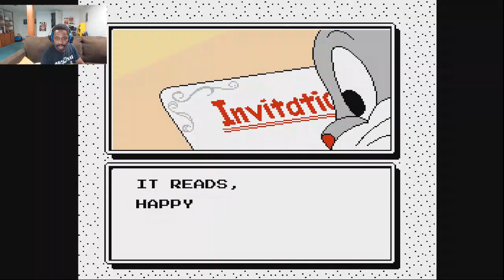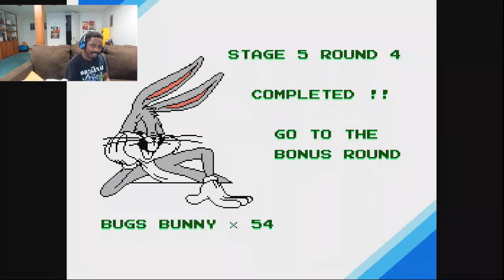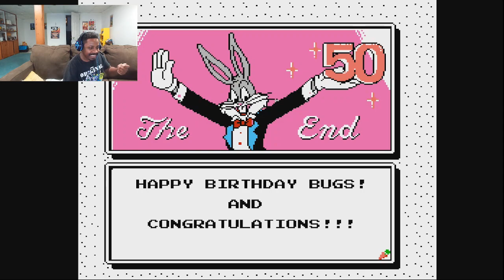Bugs Bunny Birthday Blowout (NES)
Since I was originally was gonna stream on my birthday I had to delay it due to Emergency in the family plus my birthday party at the Arcade Legacy -- Watch live